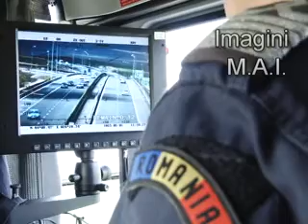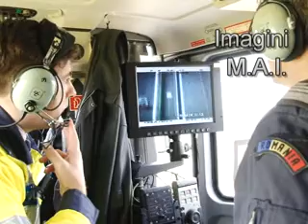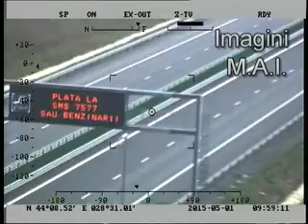TRAFICUL RUTIER, SUPRAVEGHEAT DIN ELICOPTER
Stiri - ZIUA de Constanta